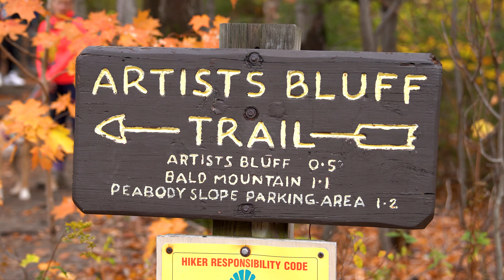New Hampshire fall: Artist’s Bluff hike + we failed to drive the Kancamagus highway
We weren't the only people heading out this weekend to see the fall colors at Artists Bluff near Echo Lake - it was apparently the busiest weekend in the past 5 years!

We also share our trailer hook-up routine, head to our next spot and talk about how our electrical setup allows us to fully use our 30amp rig with a 20amp hookup.

00:00 Our plan for a fall foliage road trip
00:25 Artist's Bluff loop hike
01:25 Bald Mountain spur
03:24 Lot's of traffic!
04:17 Change of plans
06:16 Timberland campground
07:44 Our hook-up routine
10:02 Booking RV parks for Columbus Day weekend
12:33 Using 30amp RV with a 20amp hookup

○ How we plan our RV trips + first Harvest Hosts experience | 2,800 miles in 8 days (Part 2)

○ GPS Watch
○ Diana's blue hiking pants (offered colors change over the years)
○ Our favorite road trip planning book
○ Garmin InReach Mini

ABOUT US:
We are Matt and Diana and we are young, full-time RVers on a quest to explore ALL the nationalparks. We love roadtrips and being outdoors. We believe in living life the adventurousway.

Filming dates: October 2020